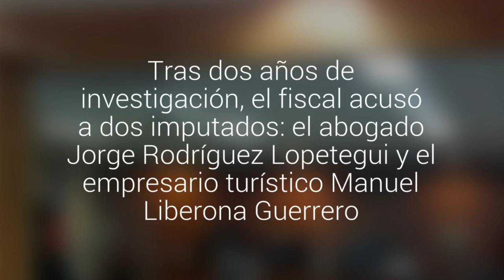Comenzó el juicio oral por el caso de explotación sexual de menores en Puerto Montt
Tras dos años de investigación, el fiscal acusó a dos imputados: el abogado Jorge Rodríguez Lopetegui y el empresario turístico Manuel Liberona Guerrero.